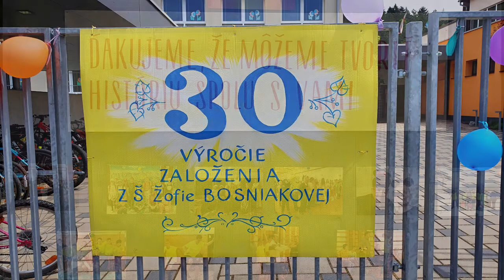Sv. omša pri 30 výročí založenia ZŠ Žofie Bosniakovej Teplička nad Váhom 2021